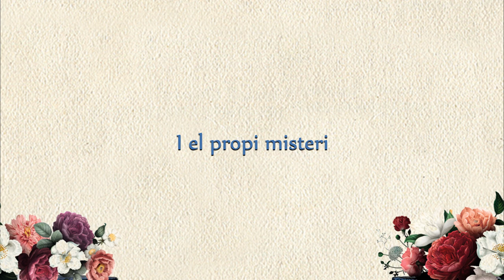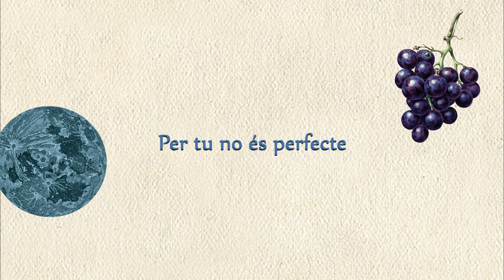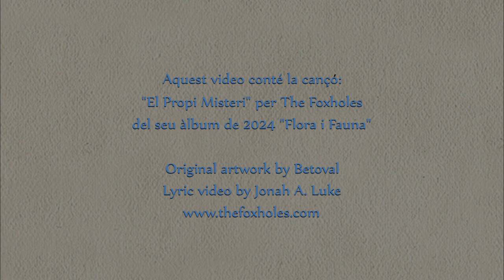The Foxholes - El Propi Misteri (lyric video)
Lyric video pel nou àlbum de The Foxholes: Flora i Fauna
- TBR in Sept 6th, 2024.
Produced by Txosse Ruiz at Wheel Sound Studio.
Original artwork by Betoval.